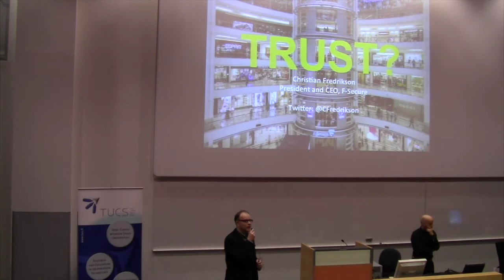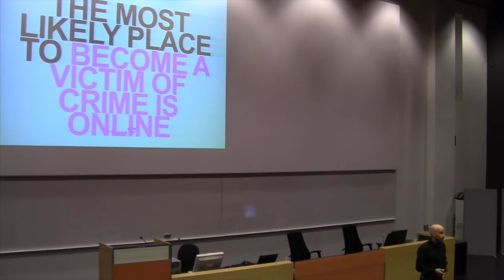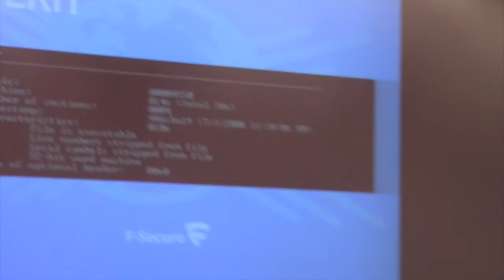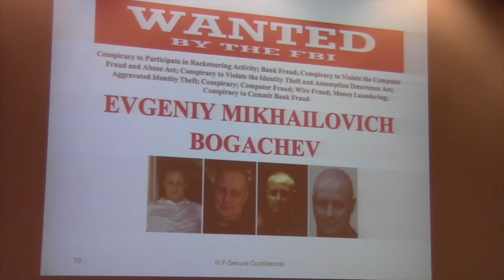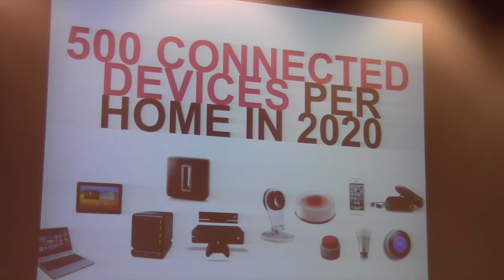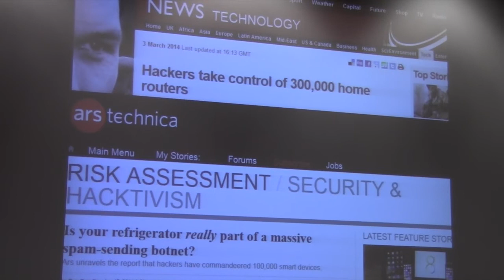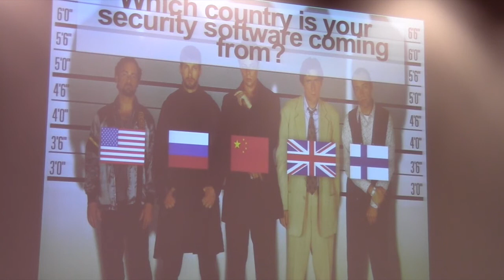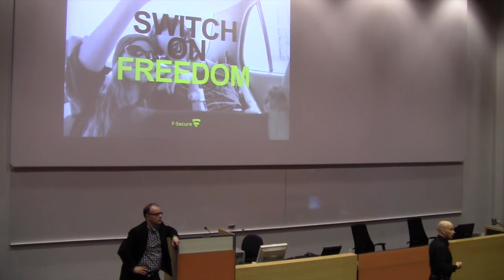TUCS Distinguised Lecture 12.5.2015, Christian Fredrikson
President and CEO Christian Fredrikson, F-Secure Corporation: "The Cyber-Arms Race"